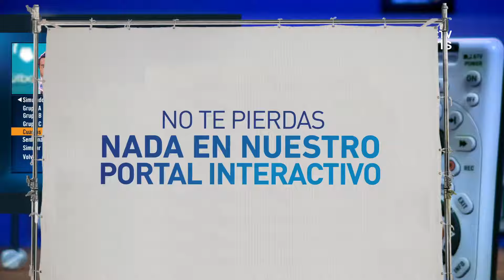DIRECTV® Copa América 2015 | Portal Interactivo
Prepárate para vivir la Copa América como si estuvieras en Chile. Disfruta de todos los partidos en HD, vibra con el sistema multi-cámara, contágiate con el mayor cubrimiento y conoce cada detalle del portal interactivo. Pregunta por una promoción tan grande como tu pasión. Ingresa a